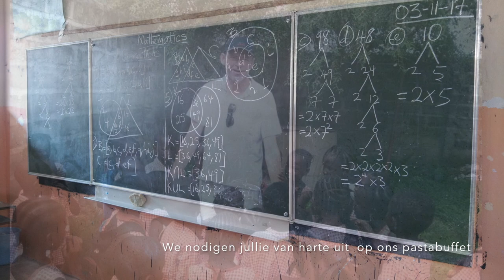PastaBuffet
Halaai Xale Gambia organiseert haar eerste pasta avond.